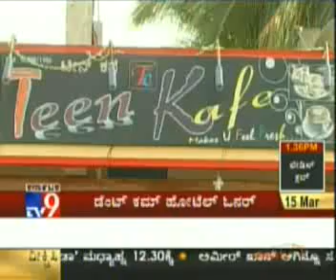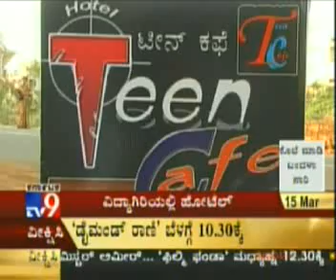teenkafe on tv9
My special program on tv9